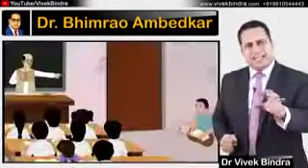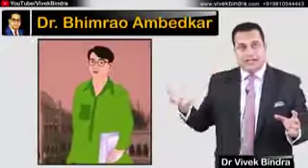Dr. Vivek bindra Dr.Bheem Rao ambedkar emotional story part-2